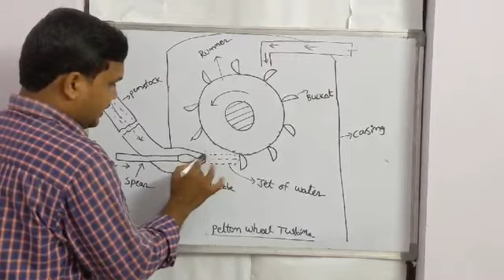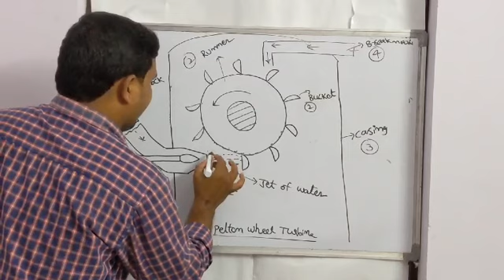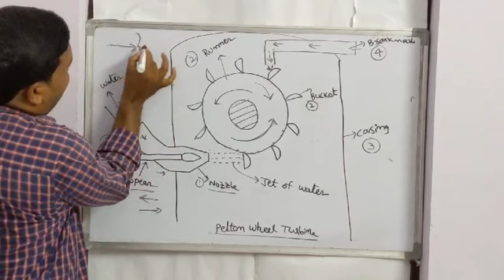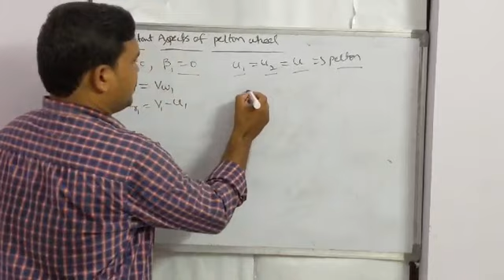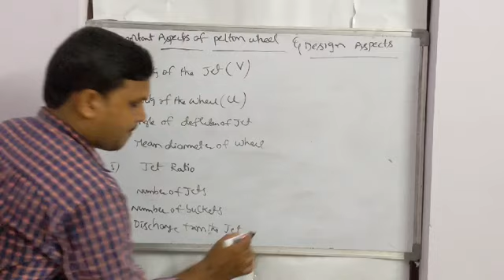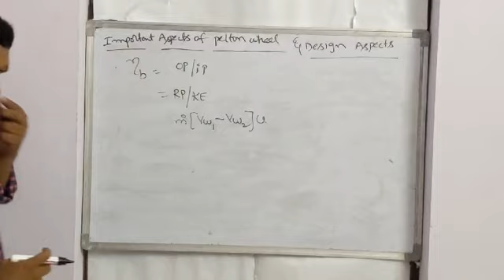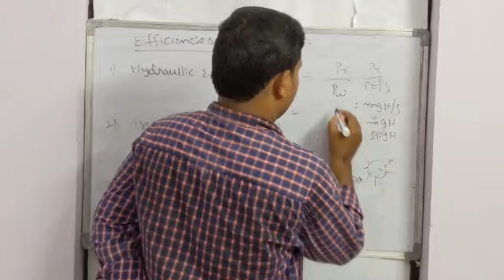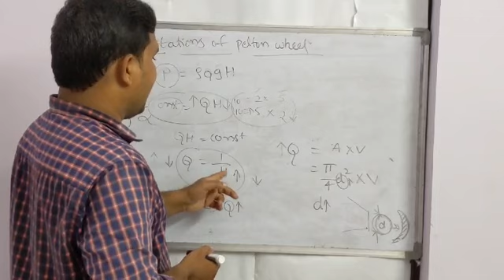Lecture-8 Pelton wheel Turbine - Parts, working & Design Aspects